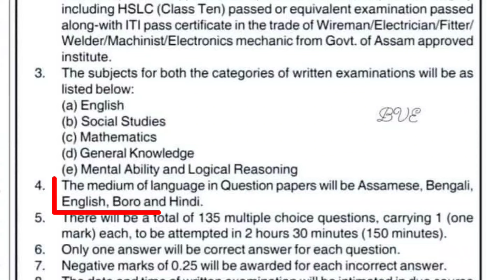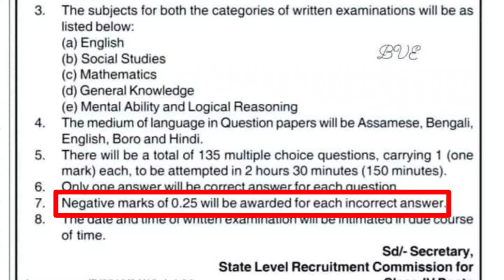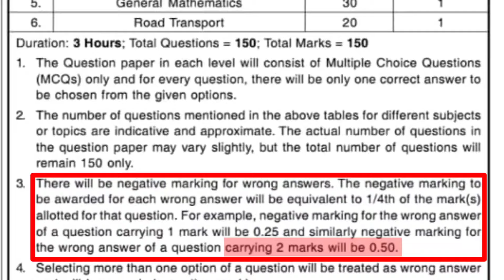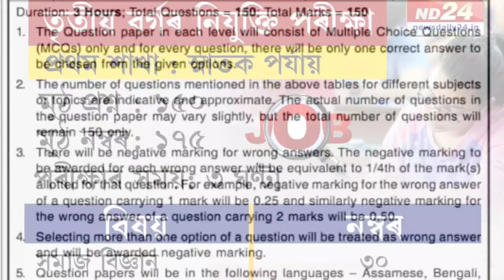ADRE Grade 3/4 Question Pattern & Syllabus | Negative Marking System In ADRE Grade 3 & Grade 4 Exam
ADREৰ পৰীক্ষাৰ্থীৰ বাবে ডাঙৰ ঘোষণা মুখ্যমন্ত্ৰীৰ | এইবাৰ Grade 3/4ৰ পৰীক্ষাত থাকিব Negative Marking!